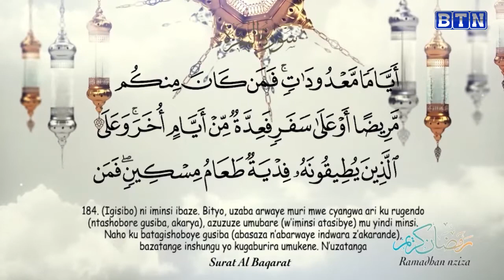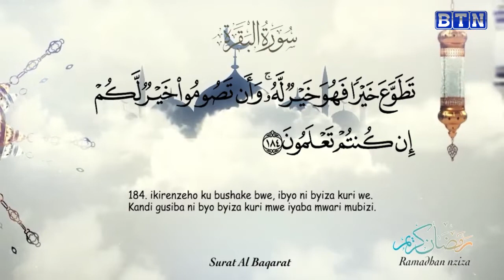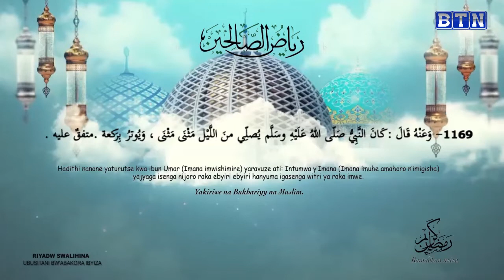Ramadhan Mubarak : Day 2